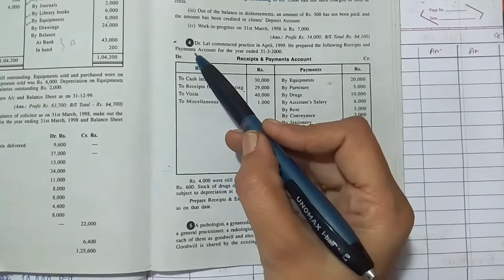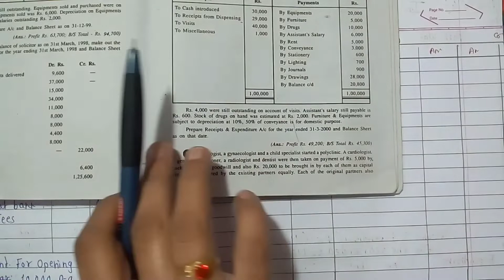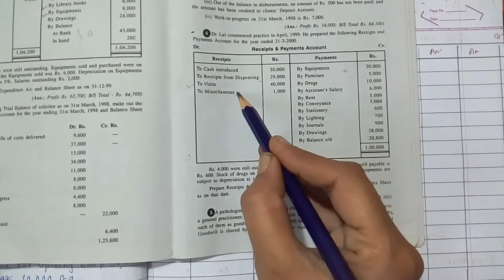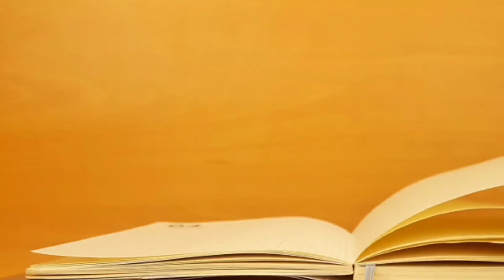#4 | Accounts of Professionals | Problem-3 | Financial Accounting | FYBCOM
My self  Vidya Bhasme .   I made these videos SPECIFICALLY for FYBCOM, Bcom Part 1st shivaji univarsity  (NEW SYLLABUS) students.its Totally FREE on Youtube
 topic cover:-
1) Accounts of Professionals  Introduction
2) Problem-3

Problem-3
Accounting for Professionals
Problem On Accounts of Professionals with Solution
account of professional shivaji university
account of professional fybcom 1
Accounts of Profession Person
accounts of professional
account of professional bcom 1
Accounts of Professionals Introduction
Journal entry
# Accounts of Professionals
Journal Entries
# Introduction
Financial Accounting
B Com 1st
Financial Accounting B Com 1st Year Syllabus Overview
Basic Introduction of Financial Accounting
bcom part 1 financial accounting
bcom sem 1 financial accounting chapter 3
bcom sem 1
financial accounting chapter 3 b.com 1st year Marathi
bcom part 1
pune university
shivaji university
bcom 1 year finanncial accounting shivaji university
b.com 1st year accounts chapter 3 new syllabus
vidya bhasme